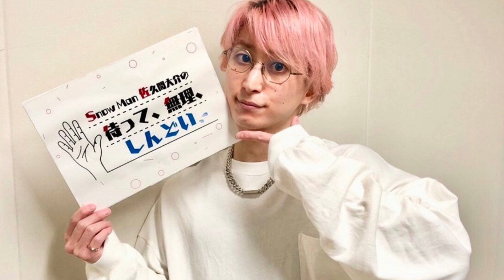Snow Man佐久間大介、ピンク髪から黒髪にイメチェン「ラヴィット！」でお披露目「正社員になったので見た目から」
【モデルプレス＝2023/04/04】Snow Manの佐久間大介が4日放送のTBS系朝のバラエティ番組「ラヴィット！」（毎週月曜～金曜あさ8時）に生出演。ピンク髪から黒髪にイメチェンしたことを報告した。 ◆佐久間大介、ピンク髪から黒髪にイメチェン 同番組には、以前から火曜ゲストとして宮舘涼太と隔週で出演していた佐久間。MCの川島明（麒麟）から「晴れてレギュラーということで」とこの4月から2人が火曜レギュラーになり、これまで通り隔週で出演するという。佐久間は「ありがとうございます」と立ち上がり頭を下げると「レギュラー！やったー！」とガッツポーズをした。 この発表にレギュラーだと思っていた共演者も多く、スタジオから驚きの声が上がっていると、川島は「今までは元気なバイトリーダーということで。
IMPORTANT!